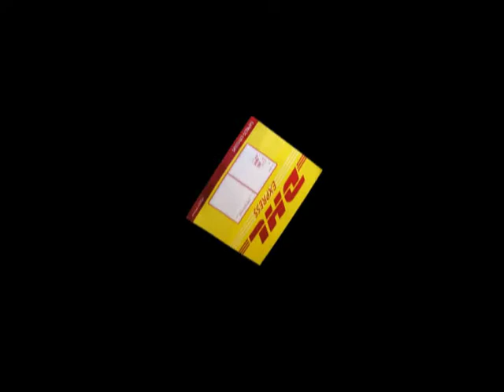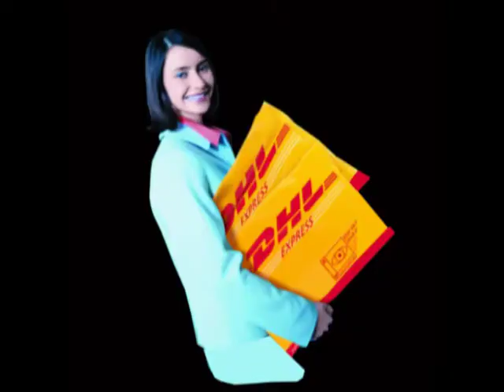CUSTOM FLAGS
Car Flag 1001, your best choice for wholesale flag products!  We sell all types of Flags: Hand Flags, Flags, Car Mirror Flags, Flag Hats, Car Flags, Flag Scarfs and many, many more flag products.